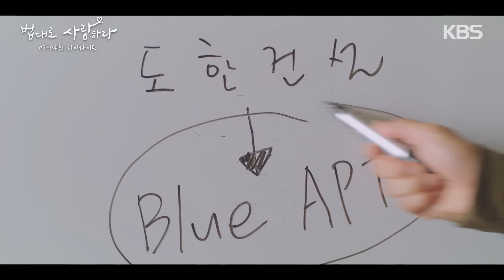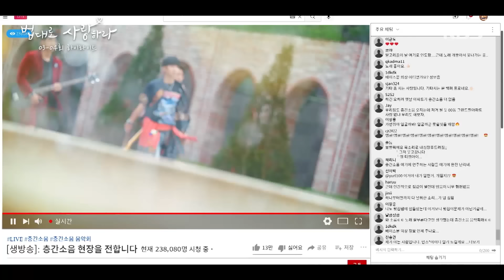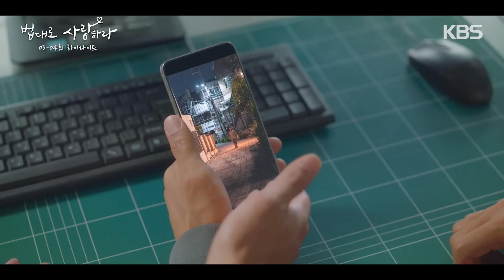＃3-4회하이라이트(20분) 난 너랑 가족 같은 거 하기 싫어 다른 거 할래! [법대로 사랑하라] | KBS 방송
＃3-4회하이라이트 20분 난 너랑 가족 같은 거 하기 싫어 다른 거 할래!